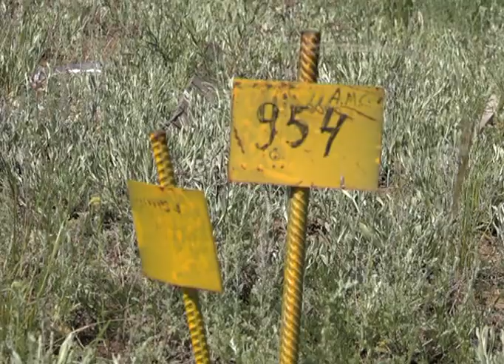Жұртқа берілген жер телімдерінің орны қоқыс полигонына айналған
"Қой!" дейтін қожа табылмағаннан кейін қаладағы қоқыс шығарушы мекемелер әбден еркінсіп кетті. Камаз-камаз қалдықты қалаған жеріне апарып ақтара салатын деңгейге жеткен. Рауан-2 тұрғын алабынан берілген жер телімдеріне иелері үйлерінің іргетасын құя алмай отыр. Үлкен аумақ қоқыс полигонына айналған. Жағдайдың осыншама ушығуына "Алматы" ауданы әкімдігі жол бергені ме? Рауан-2 тұрғын алабынан берілген жерлеріне азаматтар үй тұрғыза алмай отыр. Себебі, былтыр қазық қағылған жерлер қазір қоқыс полигонына айналған. Қоқыс жайылған алаңның көлеміне қарап, мұнда тұрмыстық қалдықтардың жылдар бойы төгіліп келгенін байқауға болады. Жер телімдерінің иелері әлі де белгісіз компанияларға тиесілі жүк көліктерінің мұнда қоқыс шығарып жүргенін айтады. Оның дәлелі ретінде видео да түсіріп алған.
Қоқыс алаңының мұншалықты үлкейіп кетуі көрші тұрған Нұр-Ақтөбе ауданының да тұрғындарын алаңдатып отыр. Себебі, қоқыстан шыққан жағымсыз иіс көрші ауданға лезде жетеді. Ал, егер оны өртейтін болса, аумақты түтін алып кетеді деп қауіптенеді. Рауан-2 тұрғын алабында бей-берекет қоқыс алаңының пайда болғанынан жергілікті билік хабардар. Мұндай сорақылыққа жол берген шенеуніктер енді аумақты тазартуға қыруар қаржы жұмсамақ. Алматы ауданы әкімінің орынбасары Бақұзақ Дариннің айтуынша, аудан аумағында анықталған 23 заңсыз қоқыс алаңдарын жою үшін жергілікті бюджеттен 94 млн 900 мың теңге бөлініп отыр. Конкурс жақын арада аяқталып, жеңімпаз мердігер анықталғанмен ұйым мен әкімдік арасында жасалатын келісімшарт мерзімі қанша уақытқа белгіленетіні беймәлім. Сондай-ақ, осынша қоқысты толығымен тазарту қашанға дейін созылатыны да белгісіз. Сондықтан, Рауан-2 тұрғын алабындағы жер телімдеріне иелері биыл жазда үй тұрғыза аламайтыны анық.